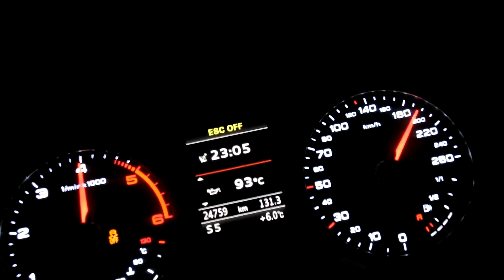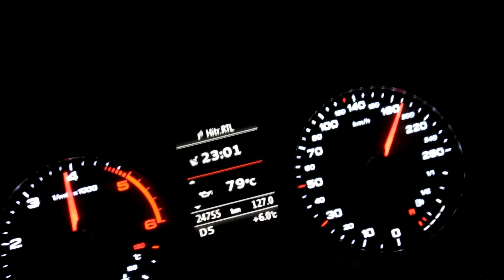Audi A3 (8V) Sedan 2.0 TDi (184ps) Quattro S tronic, Acceleration / Beschleunigung / Speedometer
PerformanceBox-Zeiten (best):
0-100km/h: 6,69 Sek. (Launchcontrol)
0-160km/h: 18,0 Sek. (Launchcontrol)
0-200km/h: 37,6 Sek. (Launchcontrol)
100-200km/h: 25,7 Sek. (Lauf 1)
100-200km/h: 26,3 Sek. (Lauf 2)
(Winterreifen)

0-100km/h: 6,8 Sek. (Launchcontrol)
100-200km/h: 25,8 Sek. (Lauf 1)
100-200km/h: 27,2 Sek (Lauf 2)
(Sommerreifen)

2015 Audi A3 Limousine (8V), Quattro, 2.0 TDi (EA288, CUNA), 7 Gang S Tronic (DSG). 184ps, 380nm.

English:
2015 Audi A3 Sedan, 2.0 TDi (EA288, CUNA), Quattro, 7 Speed S Tronic (DSG), 181hp, 280lb-ft torque.
Performance Box Times (Best)
0-60mph: 6,26 Sec. (Launchcontrol)
0-100mph: 18,26 Sec (Launchcontrol)
60-120mph: 22,63 Sec (Run 1)
60-120mph: 23,88 Sec (Run 2)
62-124mph: 25,7 Sec